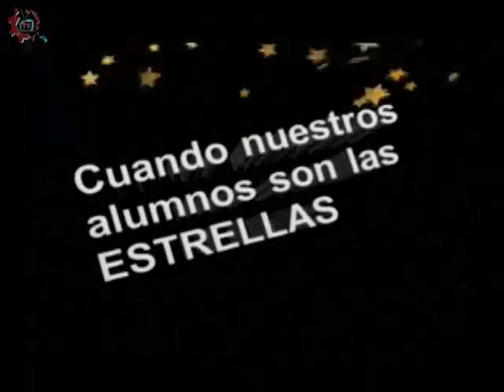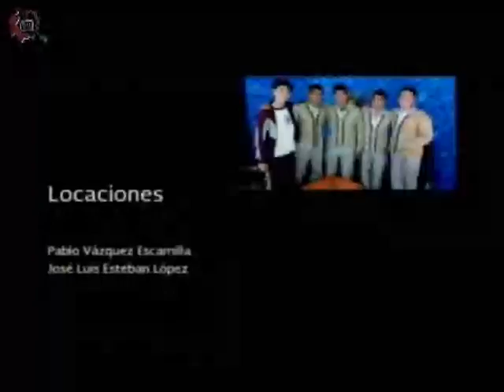20160921-CE1617/Nuestros alumnos/Impresiones de primer grado -EST 47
Nuestros alumnos. Impresiones de primer grado. EST 47. Invitados: Lenin, Fernanda, José, Gael, Mayeli. Conduce: Guillermo Gómez. Fecha de emisión: 21 de septiembre de 2016. Este y otros programas los puedes ver